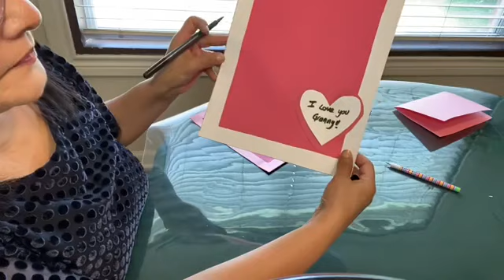Early Birds!! 5-4-2020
Mother’s Day art & craft.